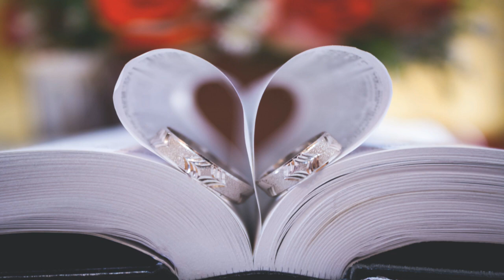Romantic Wedding Music